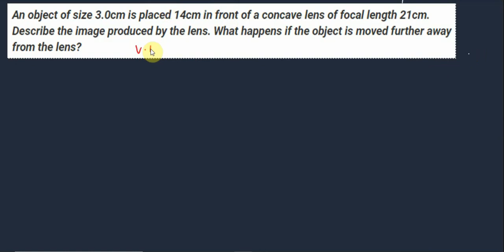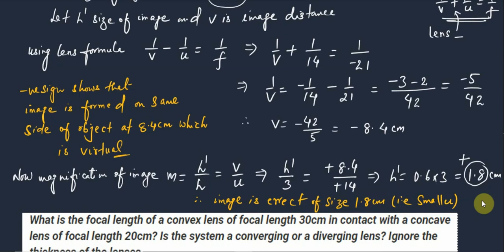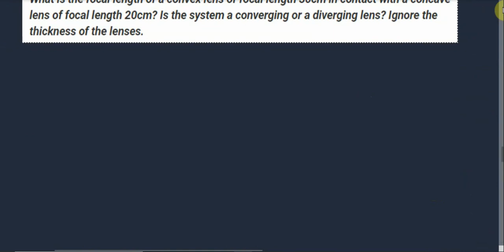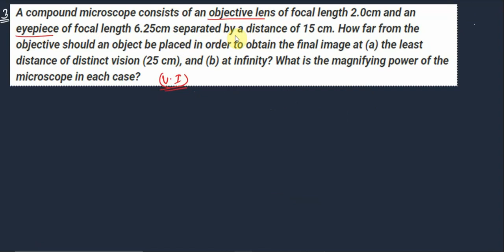very important numerical of ray optics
how we can directly say about nature and size of image ( real or virtual) दर्पण और लेंस में प्रतिबिंब की स्थिति पता करने के लिए नीचे के लिंक से वीडियो जरूर देखिए👇👇👇👇